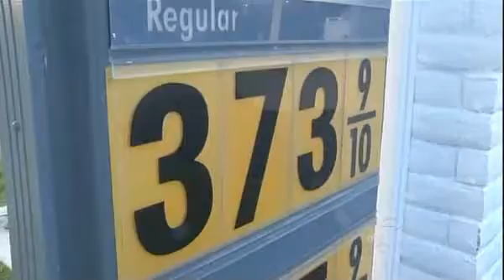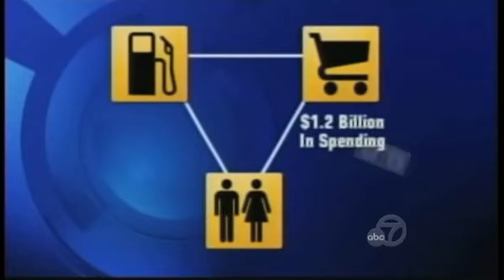$5.00 Per Gallon Gas Prices?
gas prices $5 increase per gallon oakland association of realtors OAR KGO7 higher